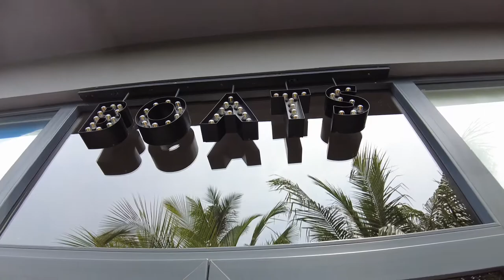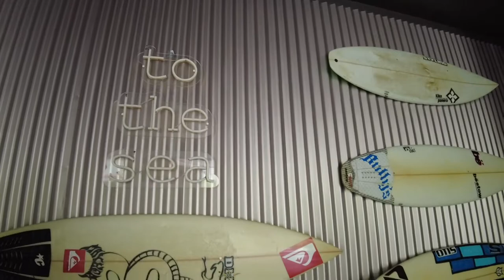Dhaalu Atoll, Maldives - Riu Atoll Resort - Boats Sports Bar (2022)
The All Inclusive 24h Hotel Riu Atoll opened its doors in May 2019 and is situated on the private island of Maafushi. Palace represents the most elegant hotel portfolio of RIU Hotels & Resorts and stands for luxury as well for a wide range of services. Distance to Airport on Kudahuvadhoo island approximately 5km. 264 cozily furnished rooms offers with free Wi-Fi & offers modern amenities, as well exclusive overwater Junior suites. Relax in our spa or get in shape at the gym. 1 outdoor pool with swim-up bar and 1 children's pool. For the youngest guests, there is the RiuLand Kids Club (for children from 4 - 7 years & 8 - 12 years old) and for adults, day and evening entertainment. For lovers of gastronomy, we offer live cooking stations at our main buffet as well Italian cuisine, 1 Steakhouse, 3 bars situated in various areas of the hotel.

Dhaalu' Atoll (also known as Southern Nilandhe Atoll or Nilandhe Atholhu Dhekunuburi) is one of the atolls of the Maldives. It corresponds to the natural atoll of the same name.

Dhaalu Atoll stretches 23 km (14 mi) from east to west, and 38 km (24 mi) north to south. Out of a total of 56 islands in the atoll, seven of the islands are inhabited, with a total population of around 6694. The capital island is Kudahuvadhoo, located at the atoll's southern tip.

Hulhudheli and Rinbudhoo (Rimbudu) islands, located to the west of the atoll, are islands traditionally renowned for the skill of their jewellers.

The formerly inhabited island of Gemendhoo on the eastern fringe of the atoll is surrounded by a long line of 11 uninhabited islands. The route from Bulhalafushi to Naibukaloabodufushi passes through these islands and can be walked in during low tide.

Dhaalu Atoll Hospital is located in the island of Kudahuvadhoo.

Dhaalu Atoll is accessible through regular domestic flights from Velana International Airport to Dhaalu Airport located on Kudahuvadhoo as well as local ferry services.